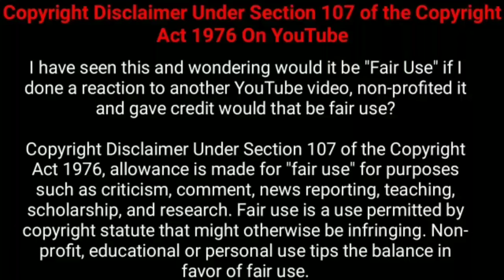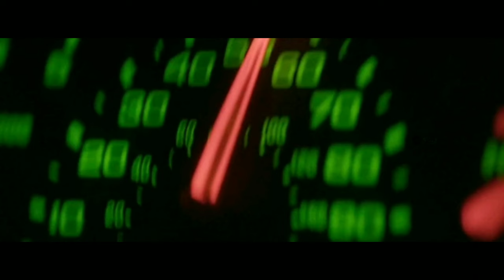தக்காளி! படம் முழுக்க முழுக்க ட்விஸ்ட் தான் | Movie Explained in Tamil | 360 Tamil